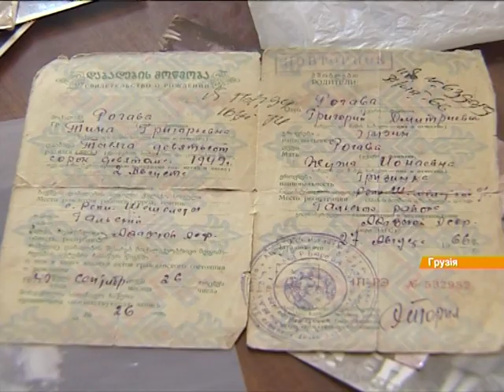Российский сценарий Грузии и Абхазии: Какой стала жизнь после братоубийственной войны